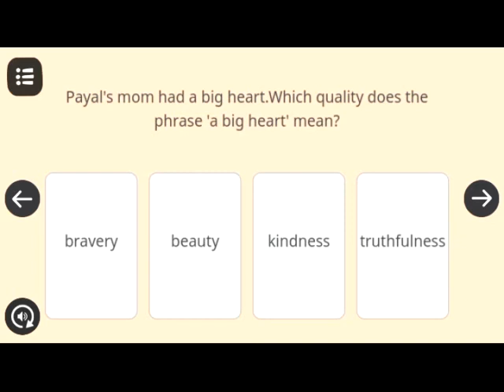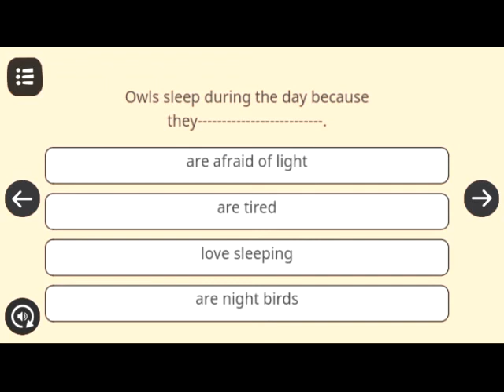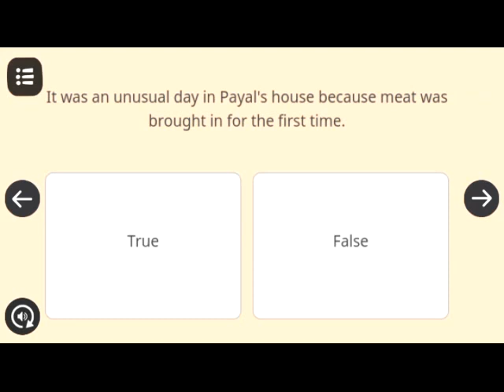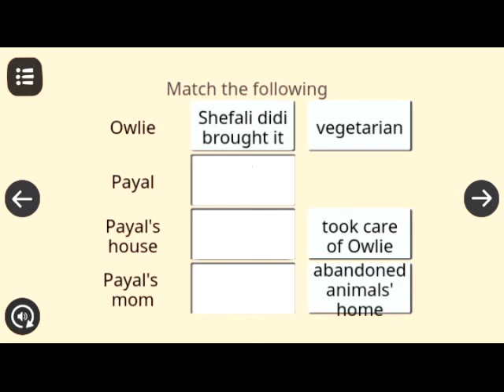Owlie Practice Zone Page - 104